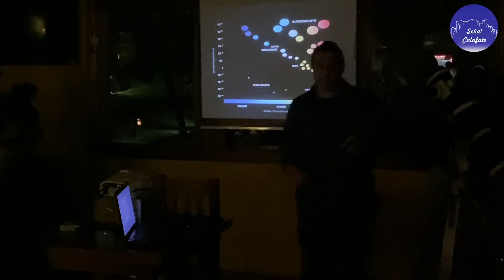Estancia Tierras Patagónicas lanzó sus actividades invernales para El Calafate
Antiguamente conocida como "La Usina", se ubica en el valle del Río Mitre en la Península de Magallanes. Busca potenciar el invierno con actividades de nieve y una novedosa propuesta gastronómica con su Experiencia Fondeu. Preocupan los escasos vuelos diarios durante la temporada baja.
Luis Barros, responsable del proyecto impulsado por la Agencia "Brasileiros em El Calafate", nos cuenta los detalles de la propuesta.
Más información en SEÑALCALAFATE.COM